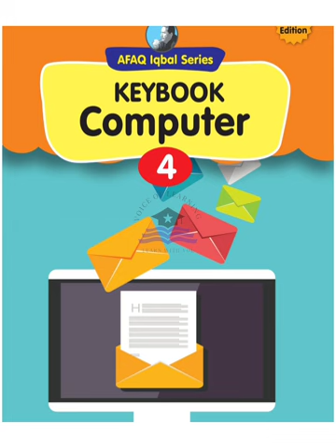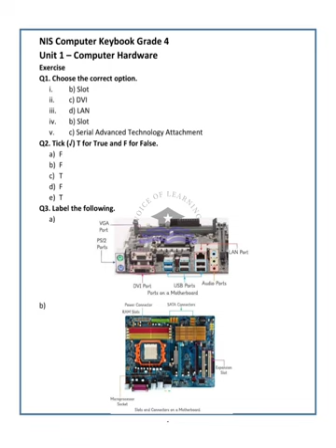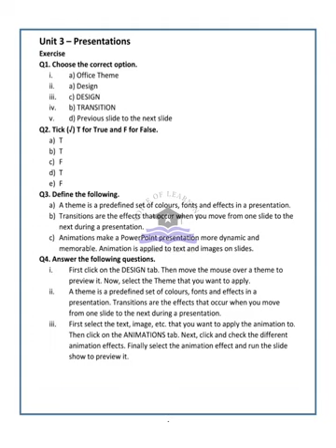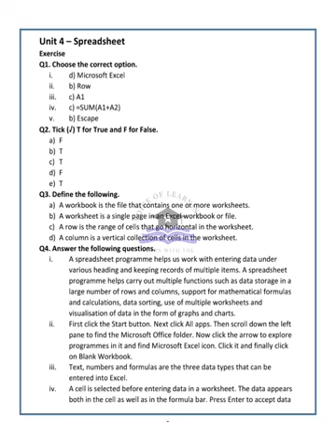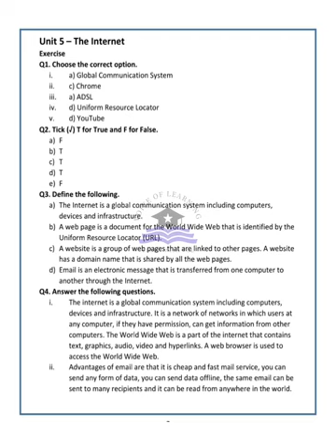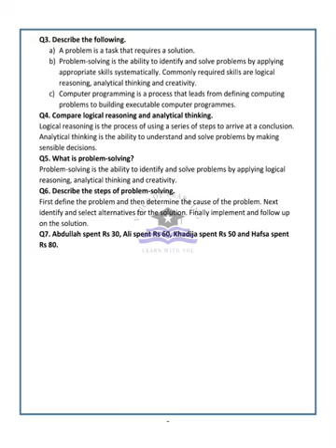AFAQ Computer Science Class 4 Unit 1 to 6 IQBAL Series New